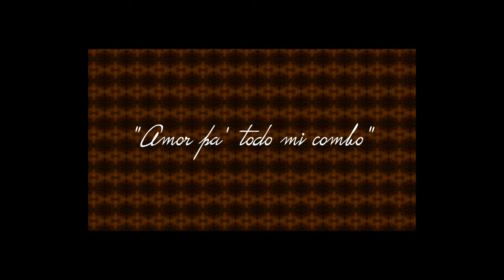CHICO REFRESCOS X S.RUBIO -GEISHA- (VÍDEO)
Periferia Norte presenta "CHICO REFRESCOS X S.RUBIO -GEISHA- (VÍDEO)" .
Prod: RLDN & ALBERTO.G
Letra: Chico Refrescos & S.Rubio.
Master y Mezcla: Dani del Olmo en Periferia Norte.